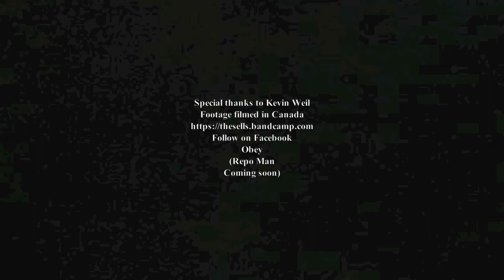24-7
Taken from the album REPO MAN (coming soon)